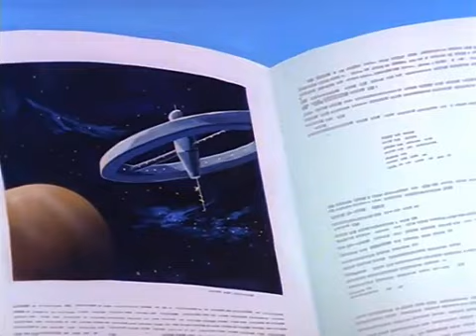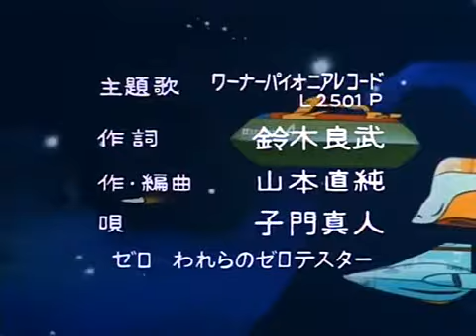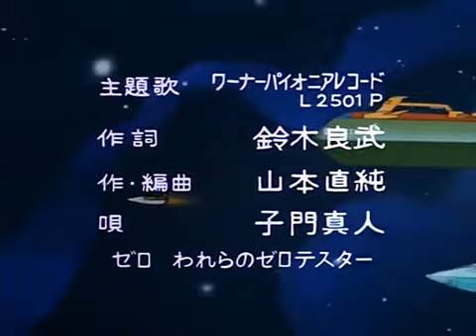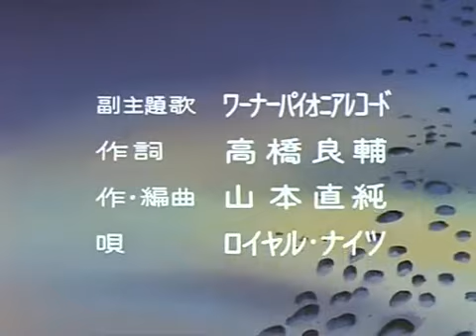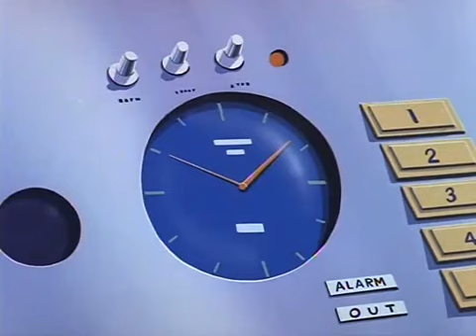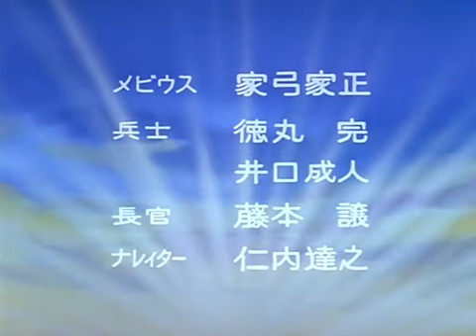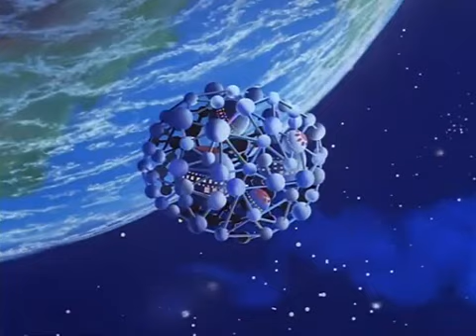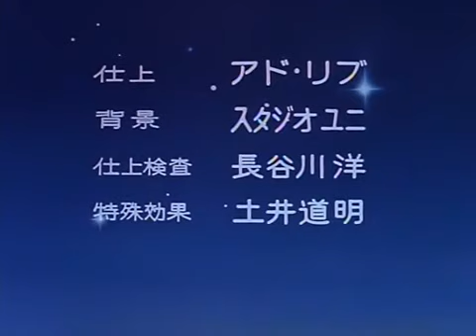Zero Tester Eps 7-12 Marathon!